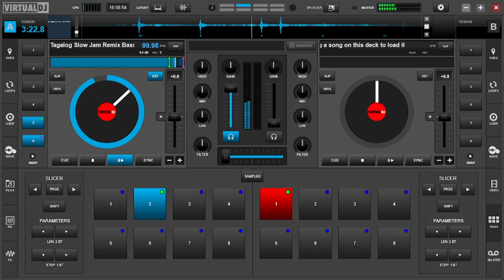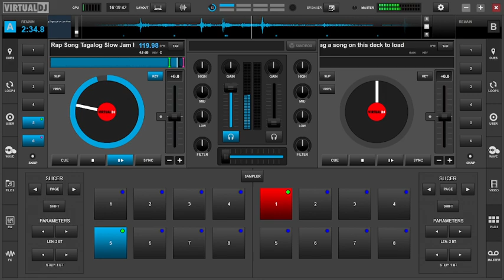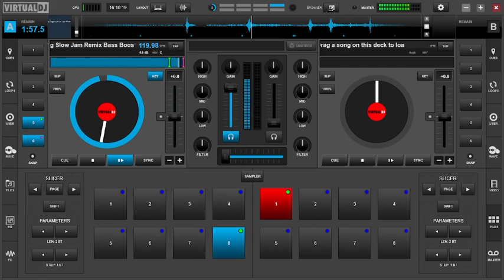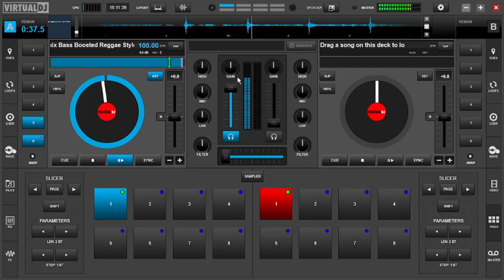Classmate Hambog ng Sagpro Krew